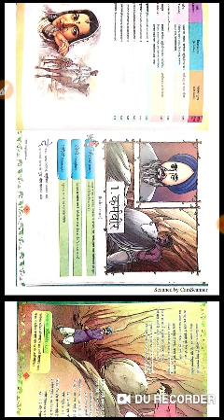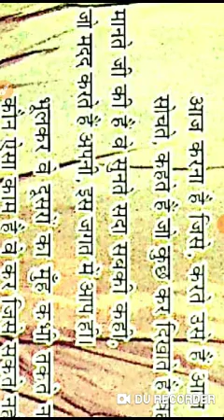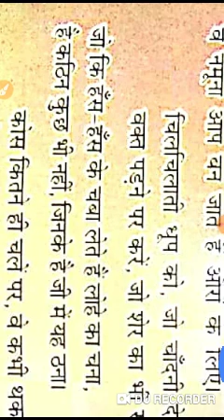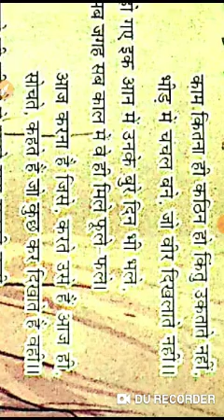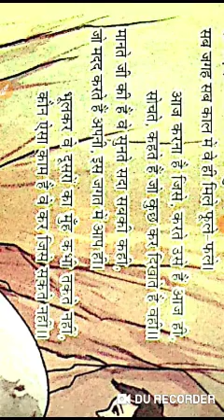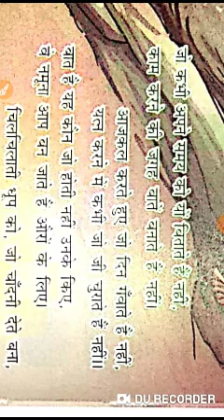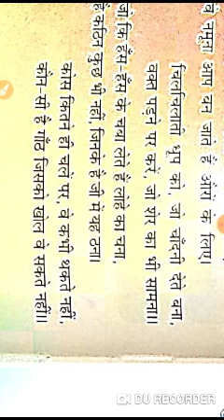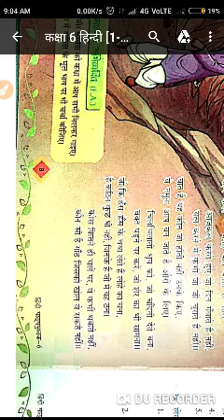कक्षा 6 हिन्दी पाठ 1( कर्मवीर)